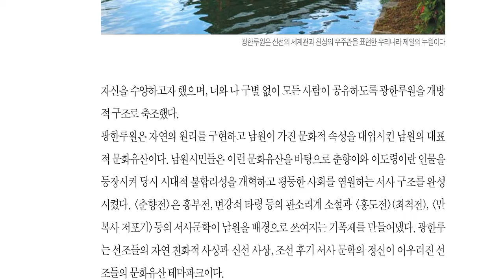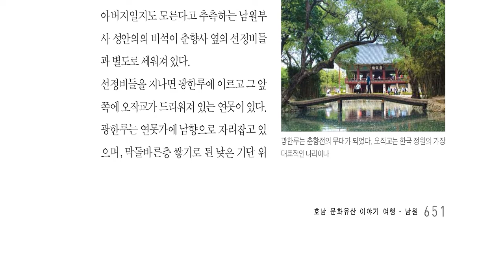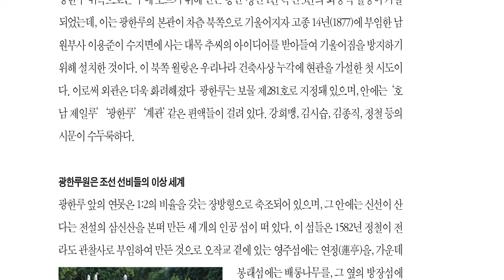호남 문화유산 이야기 여행 남원, 호남 최고의 누정 광한루원 '현세에 있는 이상향의 무릉도원'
이야기의 힘, 사람의 마음을 끌어당기다. 호남 문화유산 이야기 여행 남원, 호남 최고의 누정 광한루원 '현세에 있는 이상향의 무릉도원'